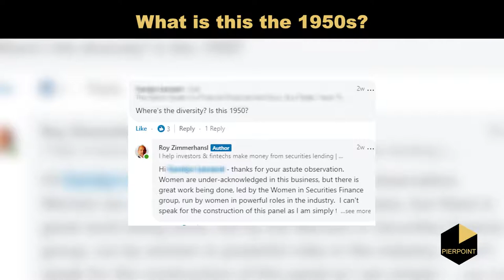What is this the 1950's? Diversity in Securities Lending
“What is this the 1950s?”
“It looks like the business you are trying to attract is just white dudes.”

Not what I was expecting when I posted a link to a panel I had agreed to moderate. How dare these posts interrupt the growing interest in an exciting discussion hosted by an important firm, with great panelists and a key challenge for the business.

Was it even fair? I’m only the moderator & the panel was already set. I agreed in my reply we needed to do more to promote diversity. Time to move on with the panel.

Days later I was attending the Miranda Brawn Diversity Leadership Annual Lecture 2020 & in her speech, Dr Miranda Brawn challenged panel moderators & speakers to question on panel diversity. BOOM! A wake up call for me & this puts future inviters on notice I will be asking questions in future.

I'm still as interested as ever in moderating/speaking , but now I'll probe more on “Who’s on the panel”. I can also help with suggestions.
A challenge for speakers of the future – be expert enough to make your opinion mean something beyond making up the numbers. And don’t be afraid to do it if given the opportunity. DM me if you want to considered as a speaker in future.

Thanks to the post commenter & Miranda for the firm but gentle slap in the face. What else should we be doing?